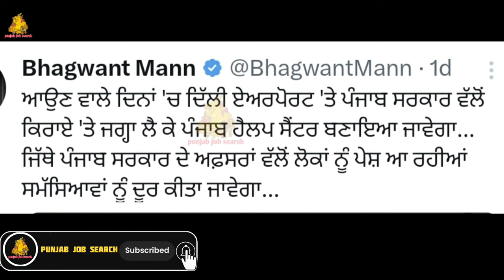ਭਗਵੰਤ ਮਾਨ ਦਾ ਵੱਡਾ ਐਲਾਨ ਦੇ ਰਹੀ ਹੈ ਨਵੀਂ ਤੇ ਵੱਡੀ ਸਹੂਲਤ | Bhagwant Maan New Scheme 24